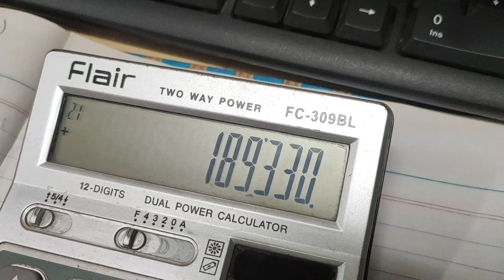Amazing Skills | Calculating 6 (six) digit in just 30 second😁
No copyright direct shot on camera.